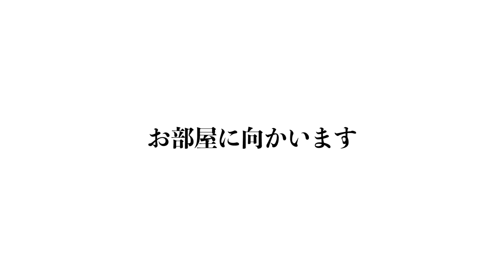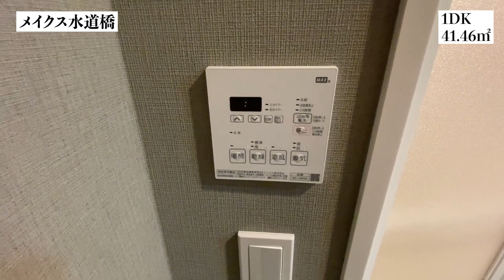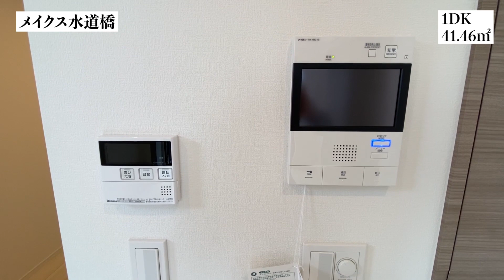【メイクス水道橋/Makes Suidobashi】 1DK 41.46㎡ 水道橋徒歩４分・外観が特徴的な新築デザイナーズマンションが誕生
≪物件概要≫
建物名　メイクス水道橋
住　所　東京都千代田区神田三崎町3-7

≪募集条件≫
1DK(41.46㎡)